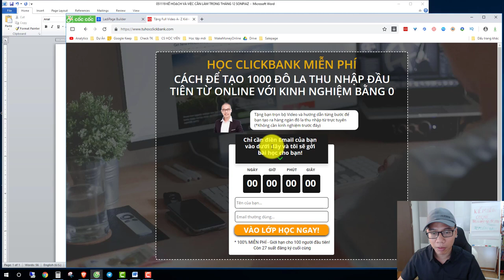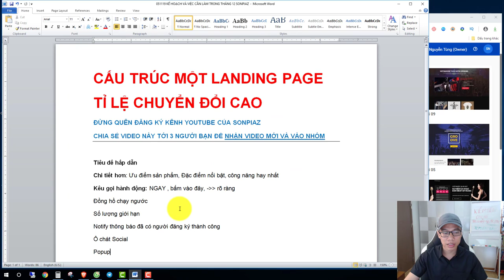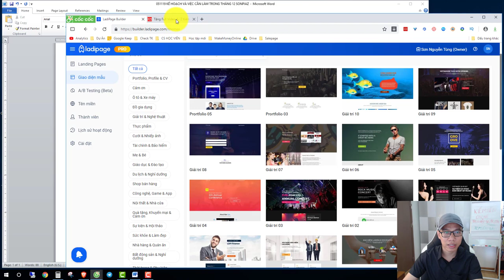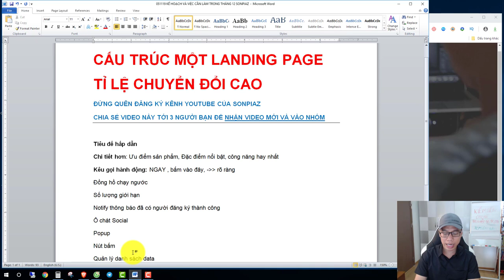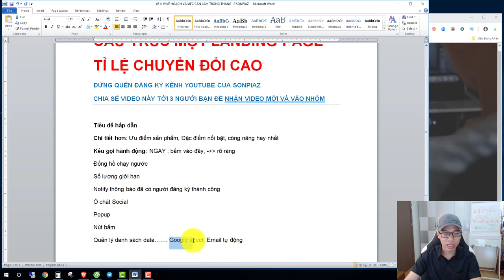Cấu trúc Landing Page tạo tỉ lệ chuyển đổi cao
Bạn có muốn học cách thiết kế Landing page hay sale page vừa đẹp mắt mà lại có tỉ lệ khách hàng mua hàng hoặc để lại thông tin nhiều nhất chứ? Hãy xem Video này trước khi bắt đầu...